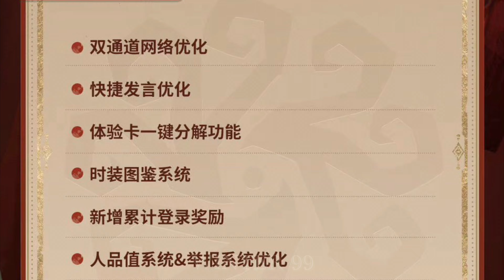NEW !!! Essence/ Costumes/ ONCE Series/ Event【Identity V】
⭐️Identity V
Season 20 - New Essence / Costumes

-Asia server-